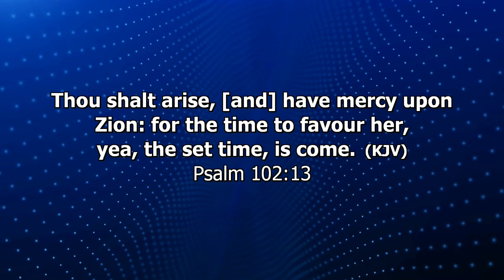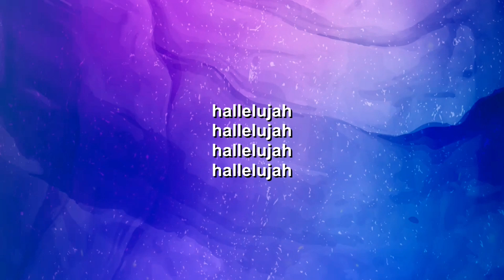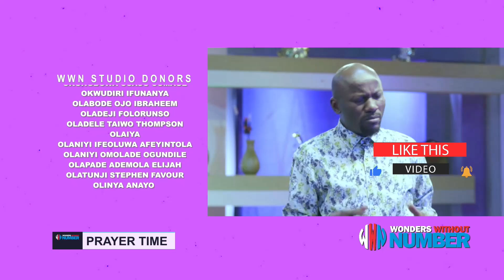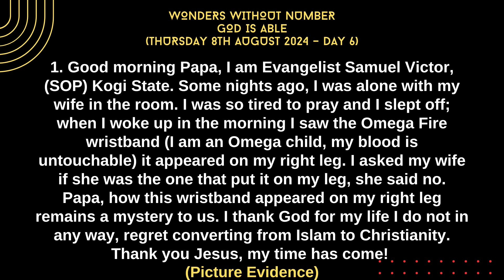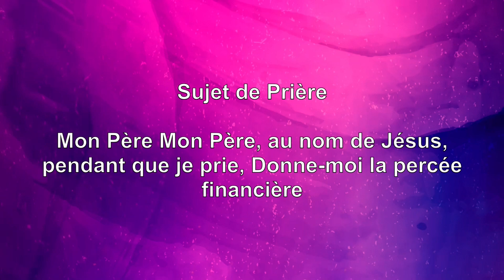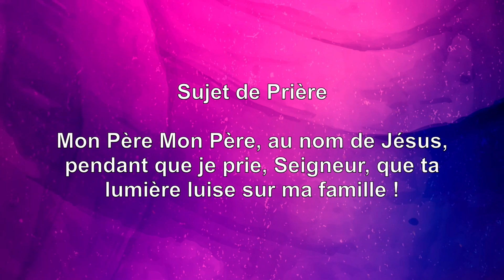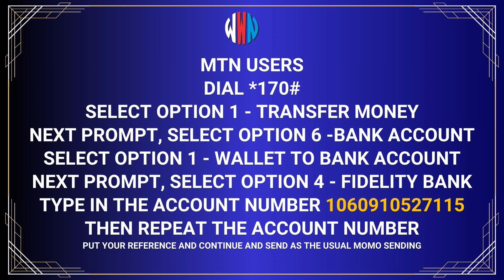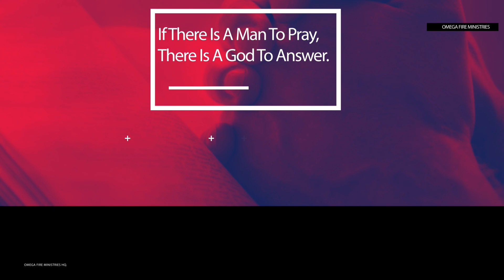PRIERE MATINALE MERVEILLES SANS NOMBRE DIEU EST CAPABLE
Rejoignez le partenariat Wonders Without Number (Les Merveilles Sans Nombre).

Centre pour le réveil spirituel, les Écritures, les miracles étranges et le prophétique en Afrique pour Révéler Jésus ! Libérer les Destins !!!

apôtrejohnsonsulemanenfrançais

CONTACTEZ LES NUMEROS SUIVANTS POUR TOUT RENSEIGENEMNT EN FRANÇAIS